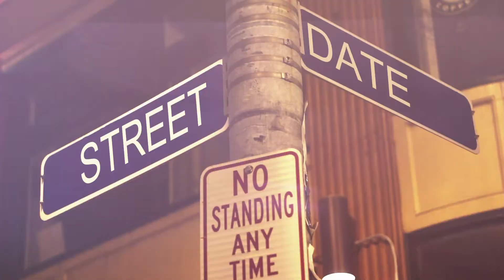CBS "STREET DATE" - Intro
Intro for CBS Local's online dating show, "Street Date" (2012)